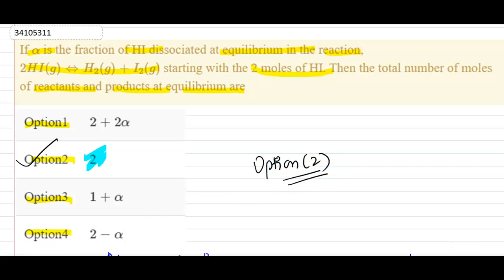The equilibrium constants for the reaction, `A_2hArr2A` A at `500K and 700K`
The equilibrium constants for the reaction, `A_2hArr2A` A at `500K and 700K` are `1xx10^(-10)` and `1xx10^(-5)`. The given reaction is